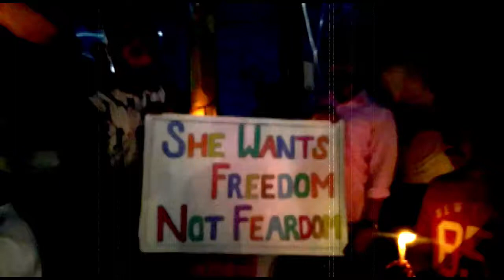राबिया सैफी के समर्थन में उतरे लोग, कैंडल मार्च निकाला, आरोपियों को फांसी की मांग